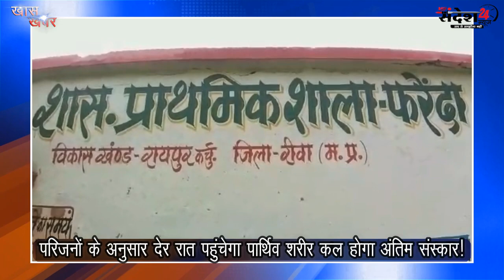विंध्य के माटी के लाल भारत मां के सपूत मुठभेड़ में शहीद! रात पहुंचेगा पार्थिव शरीर कल अंतिम संस्कार!